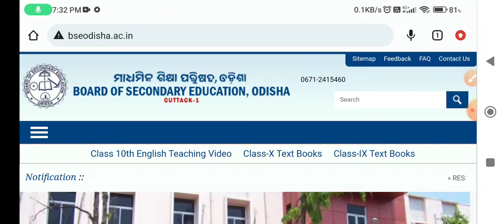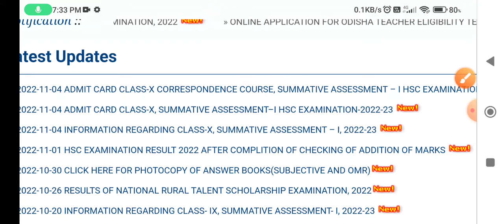10th class admit card download // how download10th class admit card 2022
10th class admit card download,
how download10th class admit card 2022